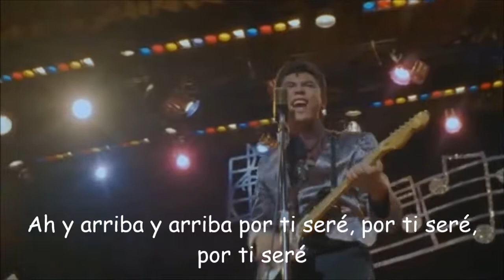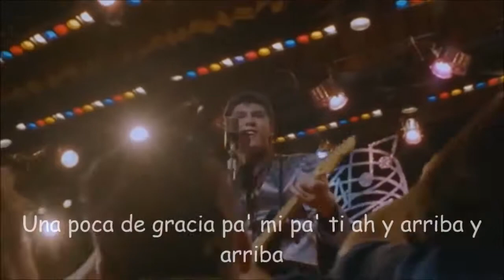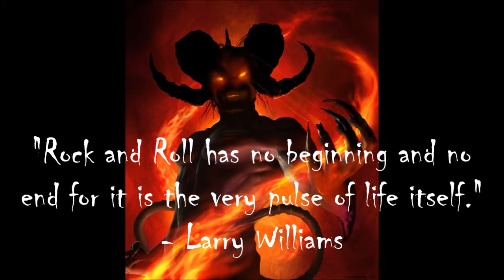Ritchie Valens ~ La Bamba (with Lyrics) (from the movie "La Bamba")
La Bamba ist der Titel eines mexikanischen gemeinfreien Volksliedes, das erstmals in der Popmusik durch Ritchie Valens im Jahre 1958 erfolgreich aufgegriffen wurde und seither in zahlreichen Coverversionen vorliegt.